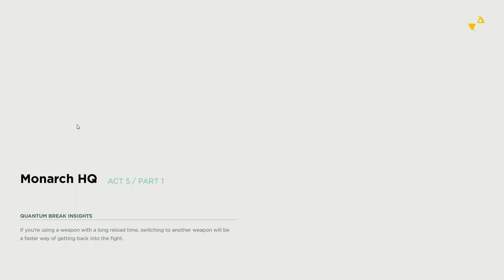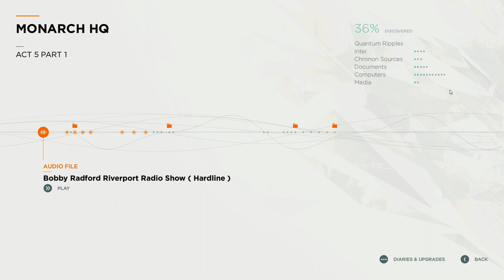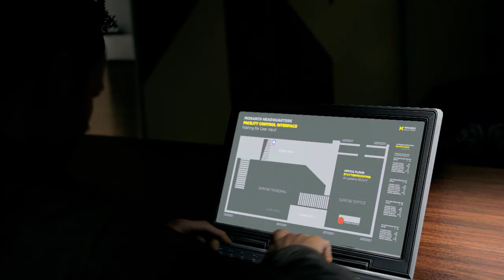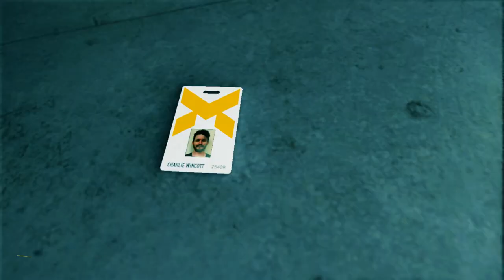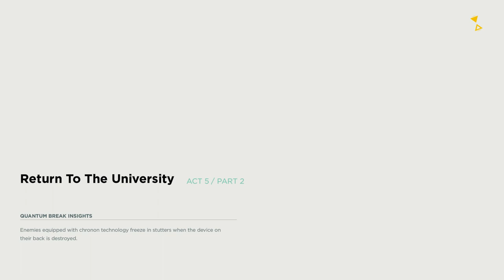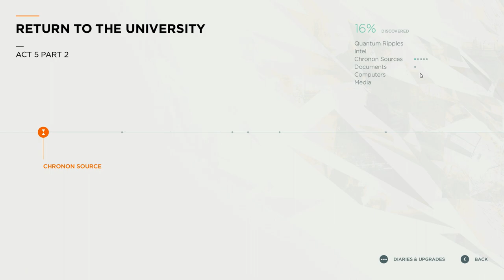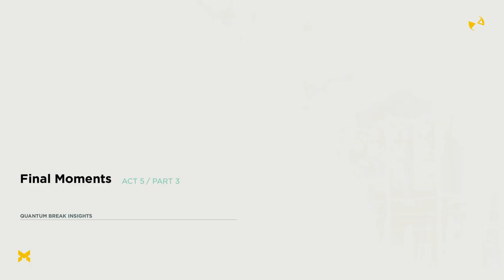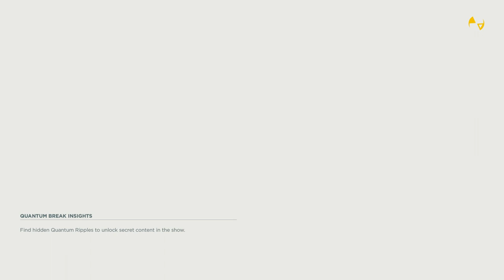Quantum Break || Story Gameplay || Act-5.1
Quantum Break is a third-person science fiction action shooter developed by Remedy Entertainment. It follows the story of Jack Joyce, a resident of the fictional town of Riverport, Massachusetts, who, after a time travel experiment goes wrong, gains the ability to control time and must stop a growing fracture in time from bringing about the end of the world.

GPU: GeForce GTX 1650
CPU: Intel(R) Core(TM) i5-9300H CPU @ 2.40GHz
Memory: 8 GB RAM (7.86 GB RAM usable)
Current resolution: 1920 x 1080, 120Hz
Operating system: Windows 10